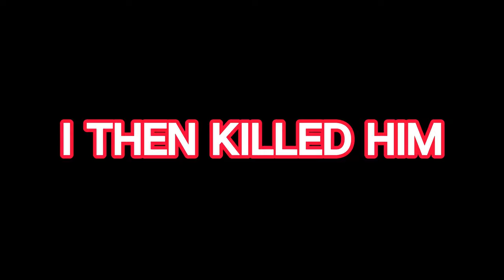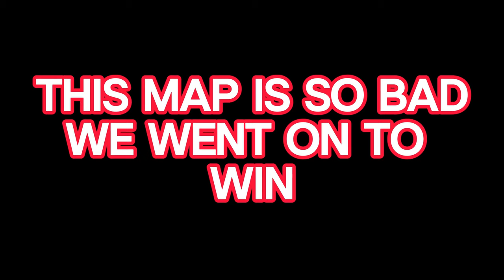Battlefront 2 makes me feel like a kid again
Today's video we talk about the announcement of the revival of the classic battlefronts while playing the most recent one!